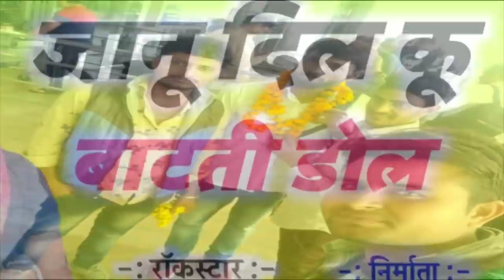सिंगर मनराज दिवाना / रूपसिंह अधाणा :- जानू दिल कू बाटती डोल manraj diwana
❖ song :-  dil ku batti dol
❖ Singer :-  Manraj Divana Rajmana
❖ Director :-  Manraj Divana
                     Vicky thekla

                    ( gudla Nadhi )
❖ Album :- DJ king Manraj divana
❖ Label :- Priyanka Music
❖ Helper :-
                     RK films
                  Bagdawat music
❖ Category :- Rajasthani Dj Songs 2020

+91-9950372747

1. Manraj Diwana new song 2019
2. Manraj Diwana new song 2019 dj remix
3. मनराज दीवाना न्यू साँन्ग 2019
4. Manraj gurjar new song
5 manraj Divana  new song 2020
6. Manraj deewana new song 2020
7.manraj diwana 2020 new song
8. मनराज दीवाना न्यू साॅन्ग 2020
9. Priyanka music rajmana
10 प्रियंका म्युजिक रजवाना

Lattest Rajasthani song !! New Rajasthani DJ song !! Rajasthani Gurjarwati song !! Rajasthani jakjmi song !! And all Rajasthani hit song's !!